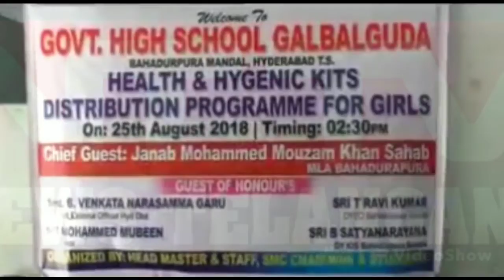Today distribution Of Health & hygenic kits by Aimim MLA Mohd Mouzam khan at Government High school.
Today distribution Of Health & hygenic kits by Aimim MLA Mohd Mouzam khan at Government High school Galbalguda in Bahadupura constituency.

Reporter Shaik Younus.